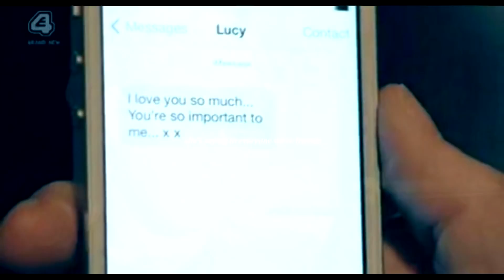➸Lucy+Jamie | center of attention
➸hd yeah
➸"you said you loved me and you acted in a completely different way"
➸i'm so angry that they arent in this series much so far and poor binky i'd even started a video for her and alex, good thing i didnt finish it
➸for nat